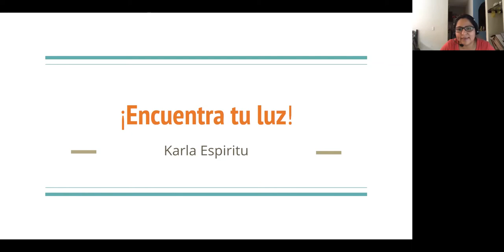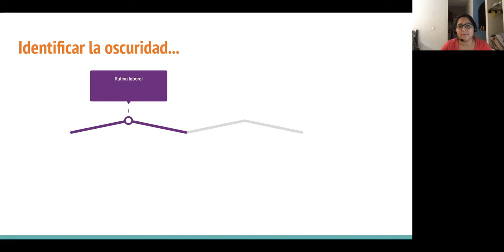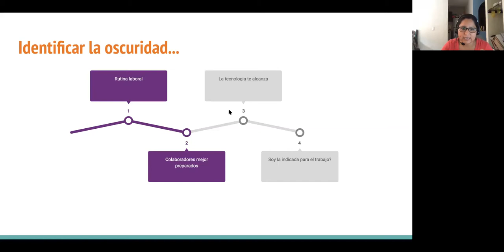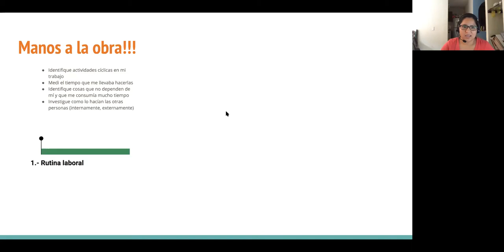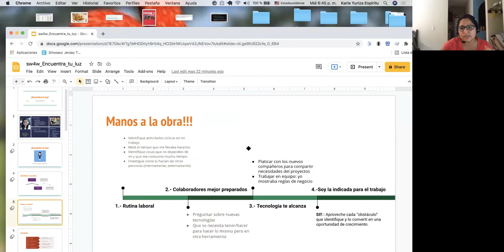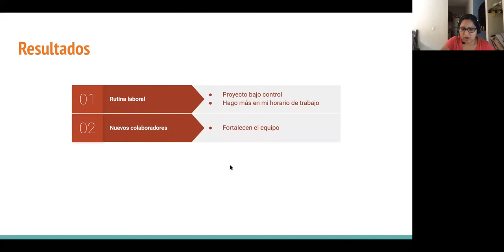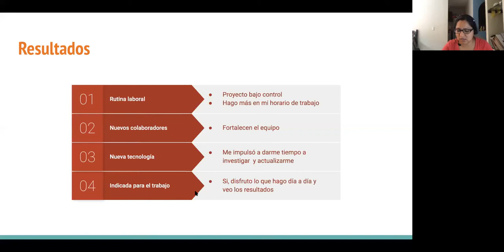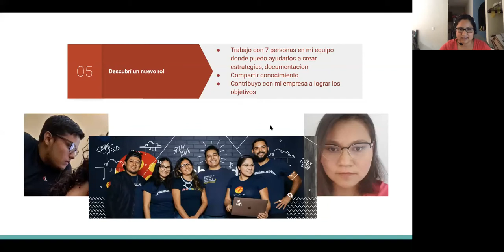SG4W 08.21 - ¡Encuentra tu luz!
¿Llevas un par de años haciendo lo “mismo” y sientes que no has avanzado técnicamente desde que tienes ese puesto? ¿Sientes que los chic@s nuevos están mejor preparados?
Recuerda que estas en ese lugar porque fuiste elegid@ para hacerlo, tienes la capacidad para hacer eso y más, si ya lo dominas.